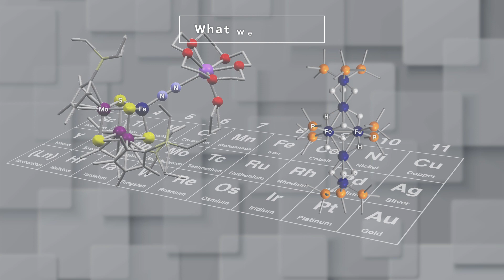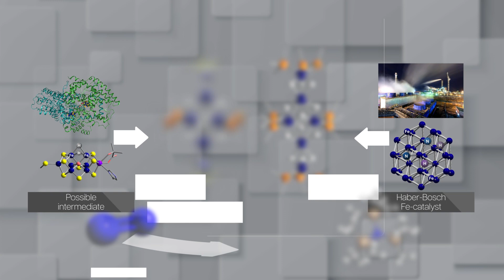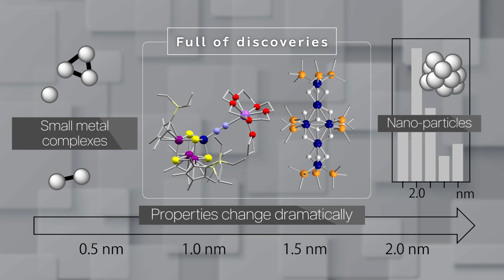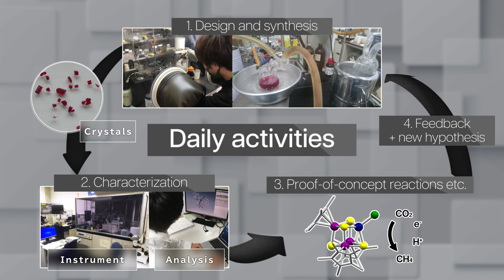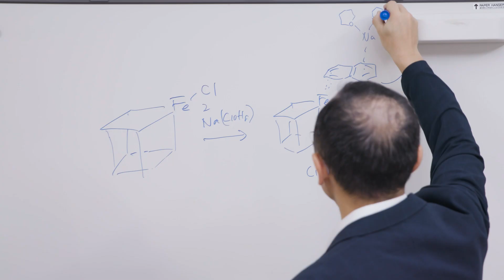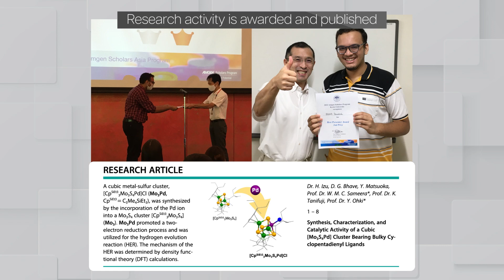Yasuhiro Ohki - Organometallic Molecules Exploring the Atomic-Nano Frontier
(English)
Professor Yasuhiro Ohki of the Institute for Chemical Research appears on "Meet KU Researchers", a video site that introduces laboratories and research content to those wishing to study abroad at Kyoto University's graduate school!

International students with diverse backgrounds are welcomed to join Kyoto University. Check out this introduction video and find the supervisor to match your research interest!

(日本語)
大学院留学希望者に向けて研究室・研究内容を紹介する動画サイト「Meet KU Researchers」に、化学研究所の大木靖弘 教授が登場！

京都大学は多様なバックグラウンドを持つ留学生の入学を歓迎します。 この紹介ビデオをチェックして、あなたの研究興味に合った指導教員を見つけてください！